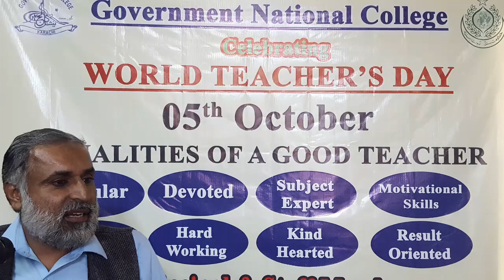5th October World Teacher's Day At Govt. National College Karachi. VLOG 11